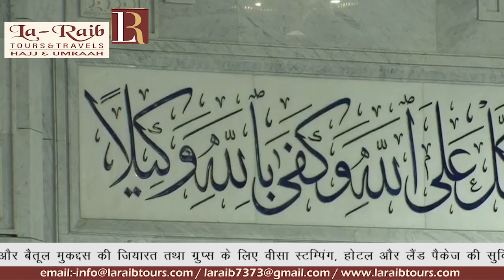20th Ramadan 1440 Makkah Taraweeh Sheikh Baleelah